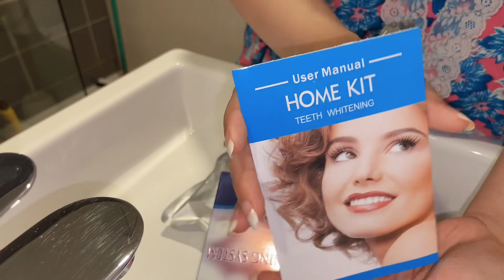Teeth whitening kit 🦷🫣magical results